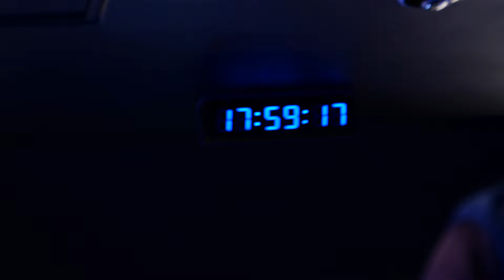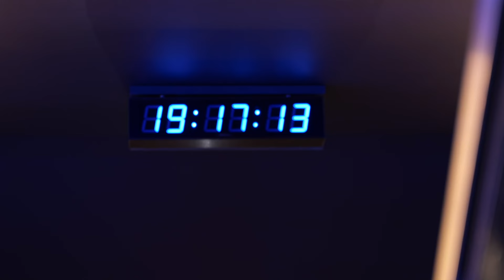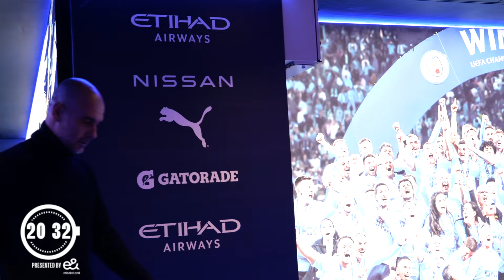TUNNEL CAM | CITY 1-0 BRENTFORD | ACCESS ALL AREAS!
Go behind the scenes inside the Etihad tunnel, as City welcome Brentford for our Premier League encounter!